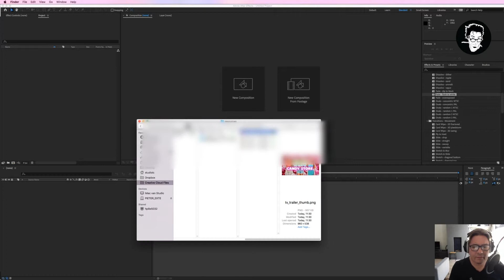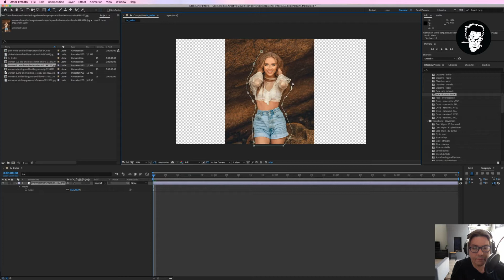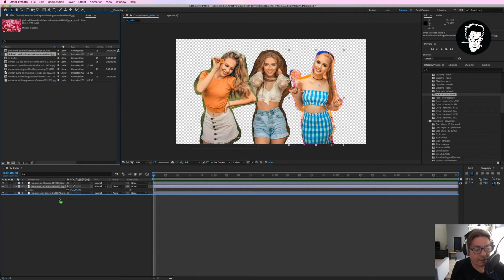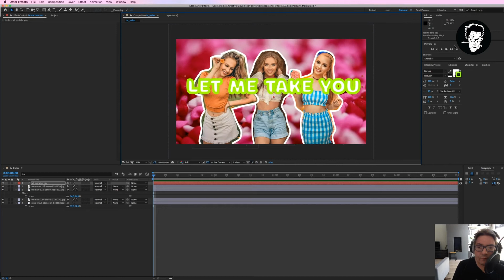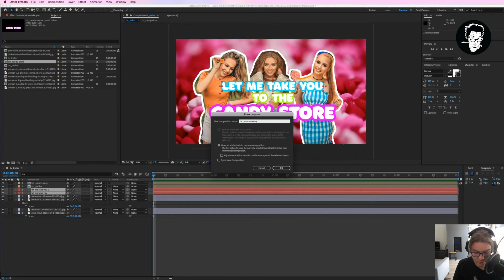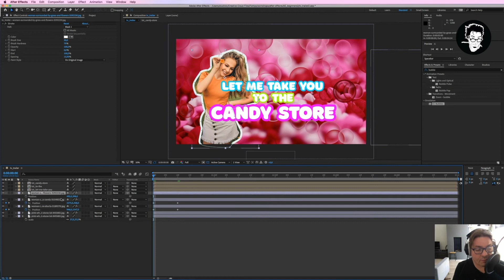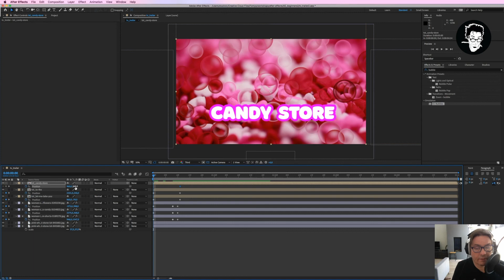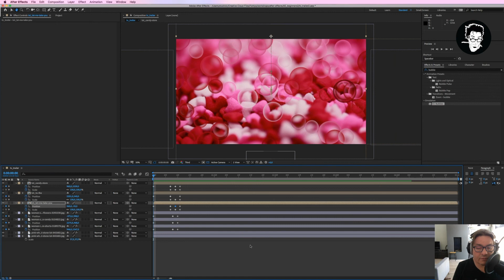Adobe After Effects Beginners v2 - Dutch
Adobe After Effects Beginners Tutorial 2. Language: Dutch

Het onder de knie krijgen van Adobe After Effects kan lastig zijn. Deze professionele tool voor het toevoegen van special Effects aan je videoproject ziet er nogal overweldigend uit. In deze tutorial gaan verder met een tweede kleine opdracht die je stap voor stap kunt volgen. Het eindresultaat is jouw tweede animatie in Adobe After Effect CC.

Special Thanks to: Renato Abatil and Mc Cutcheon